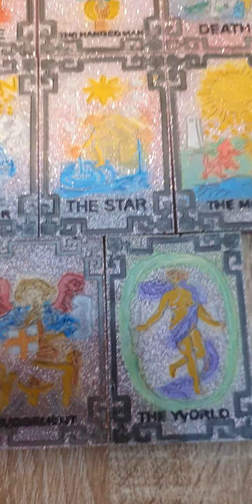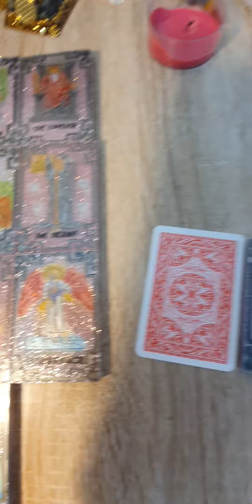Runas de Tarot Arcanos Maiores